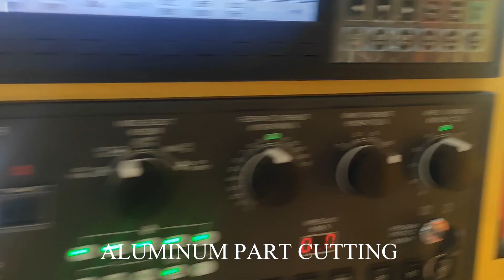Aluminum part perfectly cut by WEIJING cutting machine